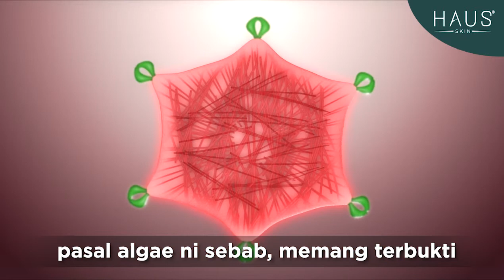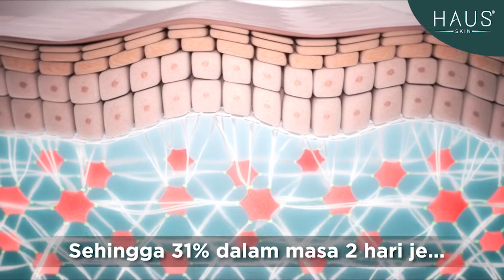Brown Algae - Pendidikan Kulit JERAGAT - Education on Freckles | ZERO Jeragat Skin Repair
"Penyelesaian JERAGAT yang terbukti BERKESAN
SET HAUS ZERO JERAGAT SKIN REPAIR - RM199

Dapatkan produk HAUS di atau hubungi HAUS Guardian dari seluruh Malaysia.